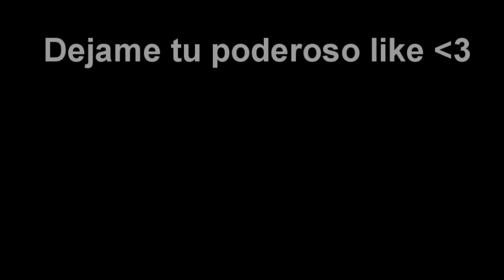ASÍ DOMINARAS EL NUEVO LANZA GRANADAS *MLG-140*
Disfruta del vídeo ❤ Freefire MLG-140

📱 Mis redes 📱

✔️ETIQUETAS ✔️
free fire auto aim,
g g free fire hack,
free fire how to play,
free fire hack ios,
free fire in bangla